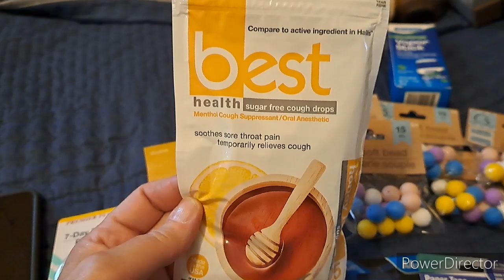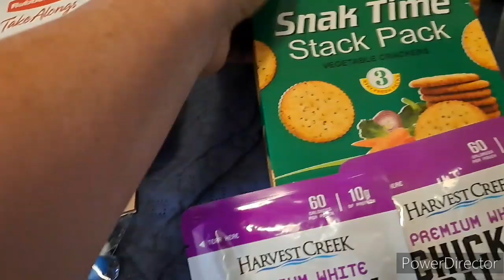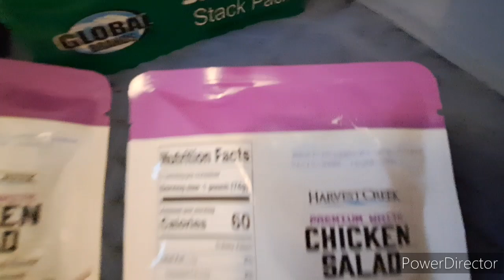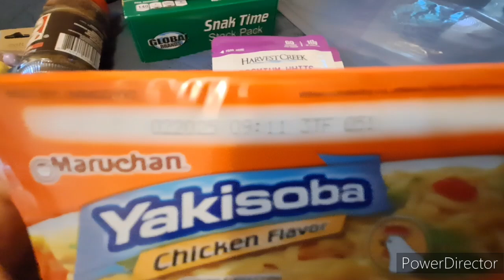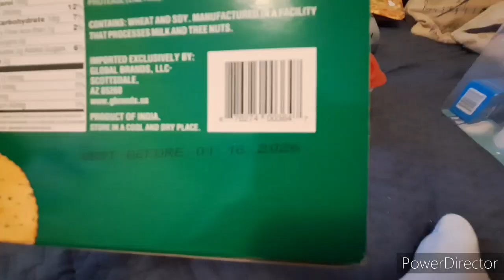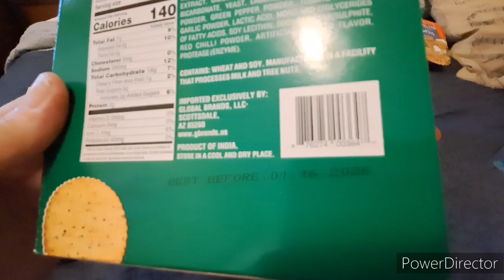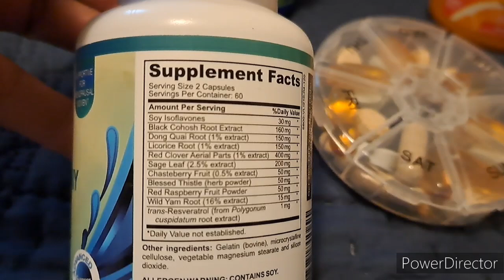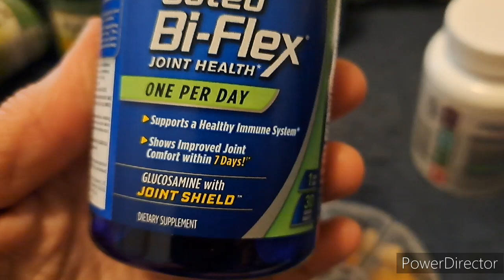Dollar Tree Haul & 72 Hour Emergency Tote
I'm starting the 72 hour emergency tote but will need to upsize and add more items
and leave a Thumbs Up 👍

🛍 🛒 My Etsy Shop

📬 To send SNAIL MAIL --
Dragonflyz Prepstead
ROBERTSDALE, AL.
36567